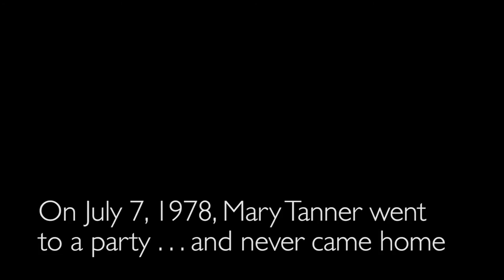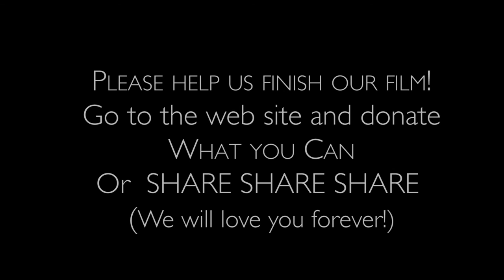Cooper's Corner: 7.7.78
Girl on the Bridge continues to search for answers in the death of Mary Ellen Tanner. This excerpt is from an interview in June of 2015 with Mary's close friends, Dawn Osborne Ames and Jackie O'Keefe-Lincoln. They are joined by Lloyd Perry, who was among the people suspected by police in Mary's murder.